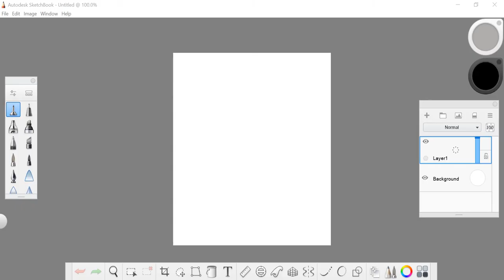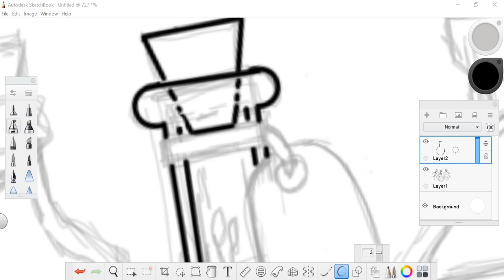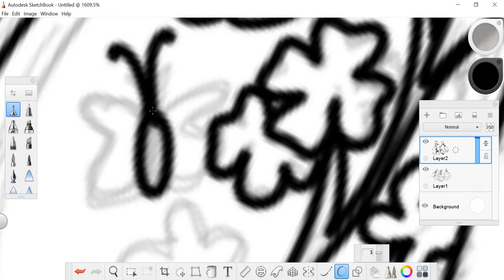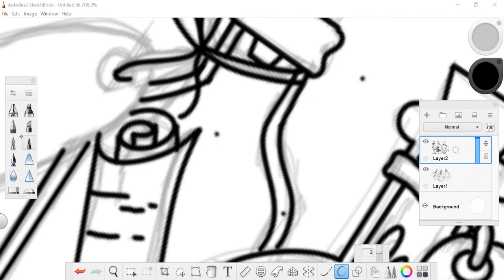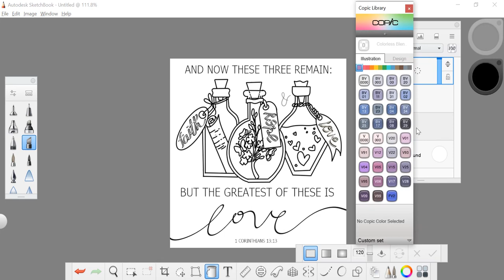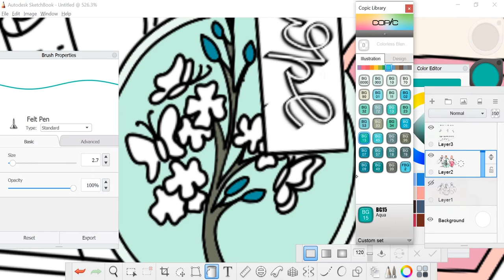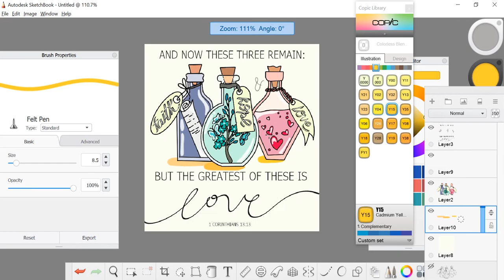1 Corinthians 13:13 - Love - The Greatest